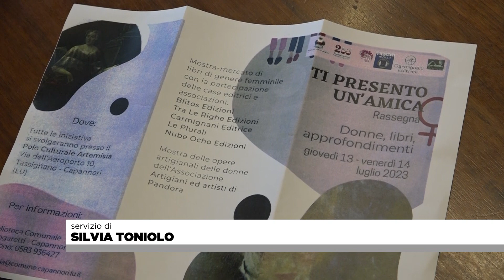Capannori lancia una rassegna dedicata alla letteratura femminile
Due giorni dedicati alla letteratura femminile grazie alla rassegna ‘Ti presento un’amica’. L’iniziativa, promossa dal Comune e dalla Commissione Pari Opportunità e curata dalla casa editrice Carmignani Editrice di Santa Croce sull’Arno, si svolgerà il 13 e 14 luglio ad Artemia a Capannori